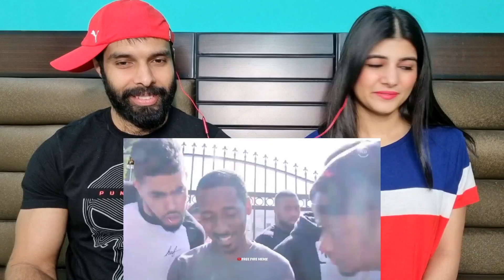Free fire Tik Tok Funny Videos 😜😂 Free fire funny moments Reaction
Credits❤❤❤❤